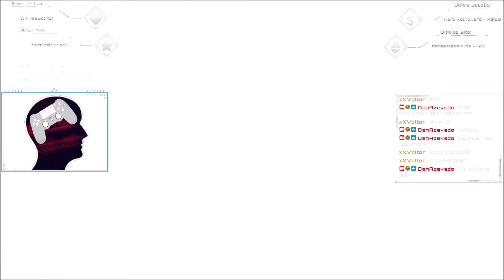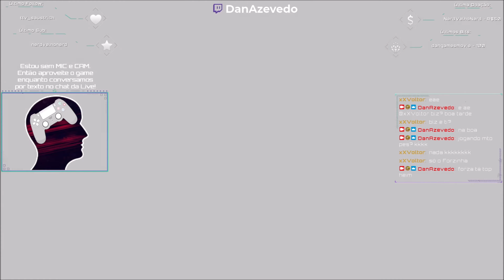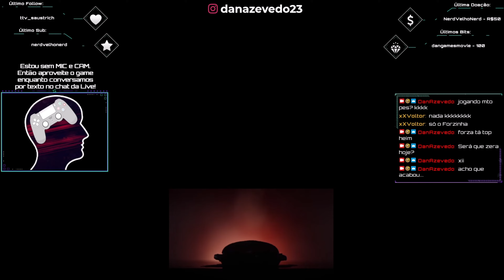AMNESIA: A MACHINE FOR PIGS #11 - FINAL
E aí adoradores de games! Tranquilidade? Chegando o último vídeo da nossa série de Amnesia: A Machine For Pigs (AmnesiaAMachineForPigs AmnesiaGame AMachineForPigs).

*** SETUP ***
- Consoles: Xbox 360 Slim 4GB + Kinect / PS2 SCPH-70011 (Slim) / Retro Box (X96 Max+ Cobalto EmuELEC 4.1 128GB by Galisteo)
- Joystick: PowerA Enhanced Wired Controller (Xbox One)
- Gabinete: AeroCool ATX Strike-X One EN58360
- Processador: Intel Core i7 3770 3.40GHz
- Placa-mãe: GA-Q77M-D2H Gigabyte
- Memória: 4x8Gb DDR3 Corsair Vengeance
- Placa de Vídeo: Gigabyte GeForce GTX 1060 Windforce 6G
 - Placa de captura: Ezcap 284 e Ezcap 321 C
- Cooler: Watercooler Mymax Algor 120MM, MYC/FC-V2
- HD: 1Tb Sata 3 Barracuda Seagate 7200rpm
- Fonte: Corsair 750W 80 Plus Bronze CX750
- Webcam: Logitech C920
- Headset: JBL Duet BT
- Microfone: Condenser Microphone SF-666
- Monitor 1: BenQ GL2450 Full HD 24,5"
- Monitor 2: PCTop MLP156  15,6"
- Mouse: Feir FR 404 3200 DPI
- Teclado: Exbom Bk-g35 Qwerty